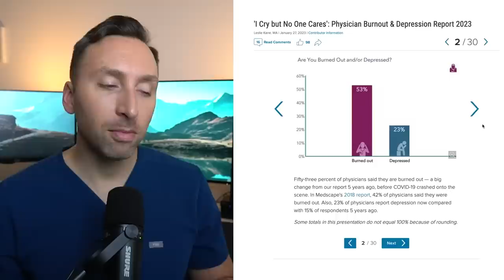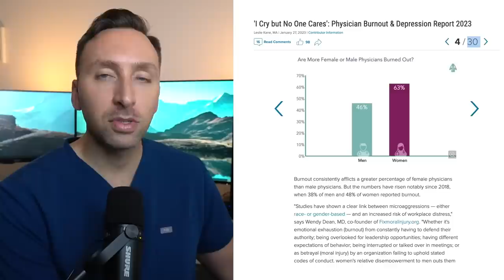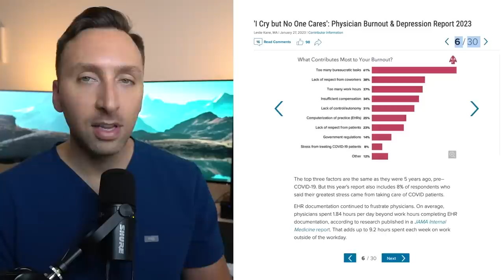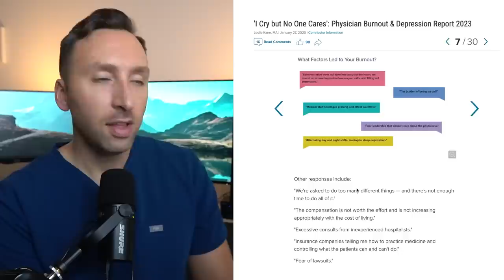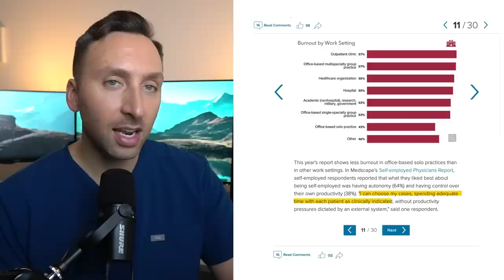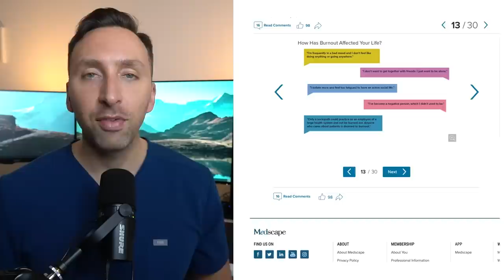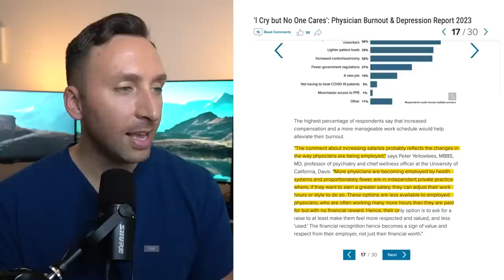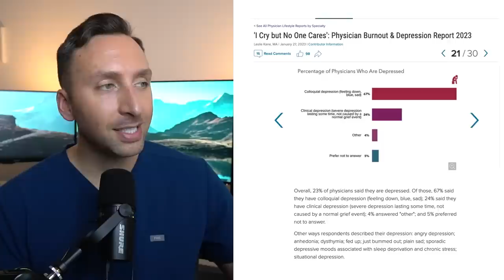It's Getting Worse for Doctors